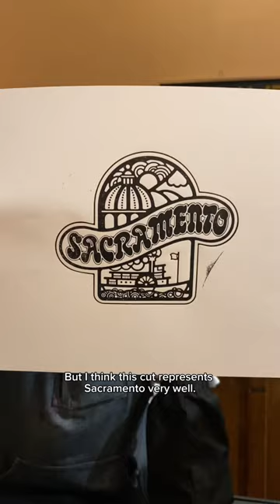Letterpress printing a large photo engraving for Sacramento’s “official” birthday (February 27)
Happy “official” birthday, Sacramento! On February 27, 1850, Sacramento became an incorporated city in the territory of California. California, however, did not become a state until September 9, 1850.

Sacramento City was founded along Sacramento River’s waterfront, where Old Sacramento is today, in December 1848 when John Sutter Jr. and Samuel Brannan hired Captain William H. Warner, Lieutenant William Tecumseh Sherman, and Lieutenant Edward O. Ord to survey the land from Sutter’s Fort to the Sacramento River. Warner, Sherman, and Ord created a simple grid system for the streets of Sacramento from the waterfront at Front Street to 31st Street, a street grid that still exists today in Downtown and Midtown Sacramento.

A public auction was held in January 1849 to sell some of the first city lots in Sacramento. The most desirable lots were the ones closest to the waterfront and Sacramento grew a transportation and trading hub for goods and people during the California Gold Rush.

In honor of today, Jared letterpress printed a modern photo engraving, made about 40 years ago, that includes the word “Sacramento,”the State Capitol building, and a steamboat traveling on the Sacramento River. You might still see old signs in Downtown with this image on it! This was printed with black rubber base ink using our Washington hand press.